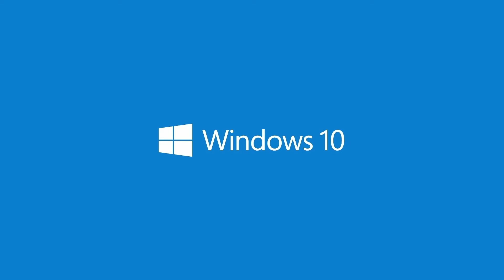Lenovo Yoga Evolving with You